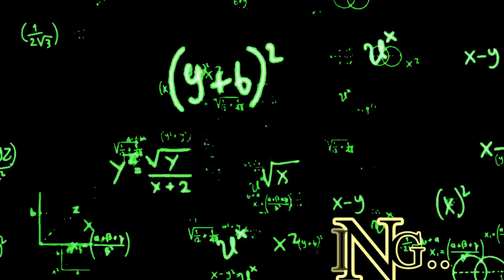Hogwarts Legacy: First Day, Let's Explore!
Exploring the castle, falling in love with a painting, making new friends and attending my first two classes at Hogwarts.
Also, #1 rule:
I MUST PET EVERY CAT I MEET AT LEAST ONCE!!

Chapters:
0:00 Professor Weasley's Intro to Field Guide
4:30 Central Hall
12:53 Chat with Professor Fig
15:00 Central Hall
18:00 Mandolin Guy
20:00 Leaving Central Hall
20:52 Defence Against The Dark Arts Tower
21:00 Gregory The Smarmy Statue
21:40 Central Hall
23:44 Figuring out how to solve Arithmancy puzzle
25:47 Grandma's Portrait
26:22 Auntie Portrait
26:44 Arithmancy Classroom
30:12 Exploring
30:48 Divination Classroom
34:10 Spilling Tea With Bestie
35:13 Exploring
37:03 Student Opening Howler
37:33 Central Hall (solving puzzle)
40:45 Wyvern Fountain (Transfiguration Courtyard)
41:24 Peeves Juggling (Exploring Defence Against The Dark Arts Tower)
53:12 Defence Against The Dark Arts Class (Meeting Sebastian)
1:01:43 Defence Against The Dark Arts Tower
1:07:01 Professor Fig's Classroom and Office
1:09:12 Defence Against The Dark Arts Tower
1:09:32 Entering Astronomy Tower (Charms Classroom)
1:10:00 Peeves Causing Chaos
1:10:57 Door Puzzle With Simba (My Cat)
1:12:45 Astronomy Tower
1:15:26 Charms Class (Meeting Natty)
1:29:34 Meeting Samantha